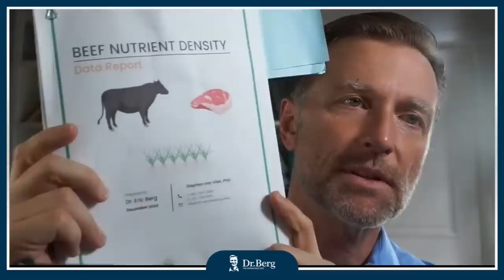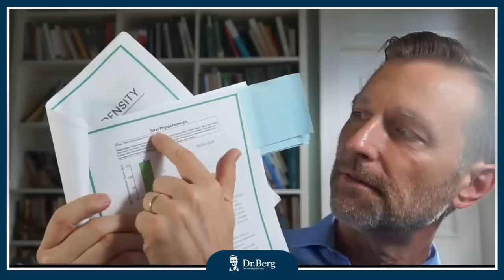The Dr. Berg Show LIVE - December 23, 2022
0:00 Welcome!
3:30 How can I be more consistent on keto?
6:05 Quiz question #1
6:30 Is it ok to have broccoli sprouts with dairy?
7:03 What can I do for a tongue infection?
10:20 Please discuss ways to open blocked fallopian tubes.
11:58 Quiz answer #1
17:05 Quiz question #2
19:05 Can blood cleansing help with chronic disease?
21:15 What can I do for gastroparesis?
23:37 Can alcohol-induced gastrointestinal damage be corrected with keto and IF?
24:55 Quiz answer #2
27:35 What can I do for constipation?
32:48 Will these ingredients raise my insulin?
35:28 What is the nutritional value of CBD oil?
37:30 What can I do for stomach ulcers?
38:30 Why don’t I have half moons on my nails?
40:12 What can I do for anal stenosis?
43:20 Quiz question #3
43:35 Are dairy-based probiotics safe?
46:38 Can keto and intermittent fasting help after thyroid removal?
48:08 What are the best natural sources of vitamin B1?
50:08 Upcoming videos
52:58 Are dark circles a result of a liver, kidney, or thyroid issue?
54:02 Can eating eggs every day cause a sensitivity?
55:17 Is bovine collagen healthy?
56:00 Quiz answer #3
58:45 Quiz question and answer #4